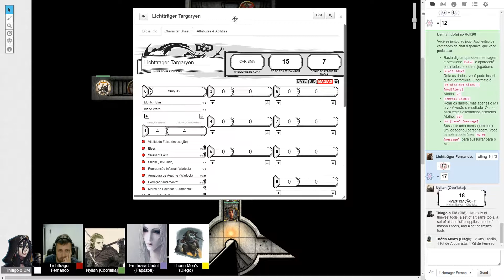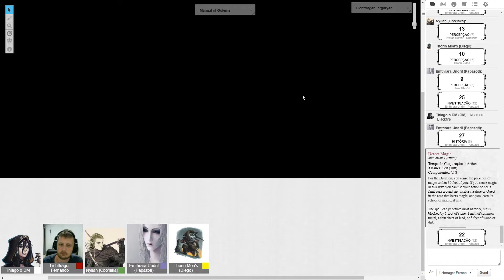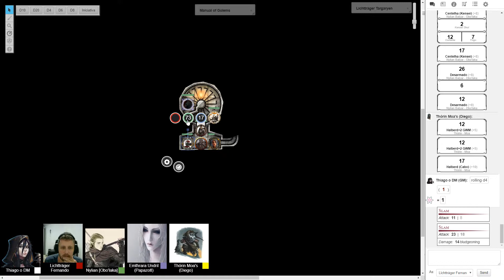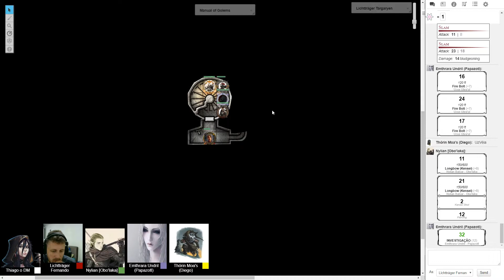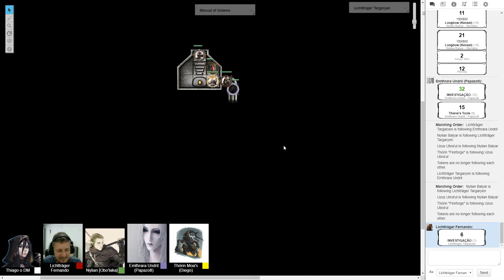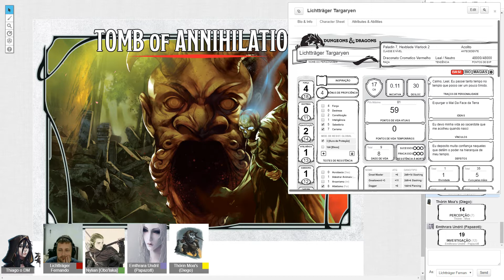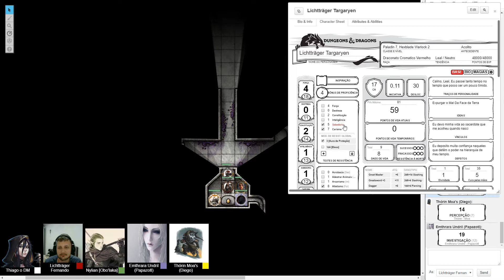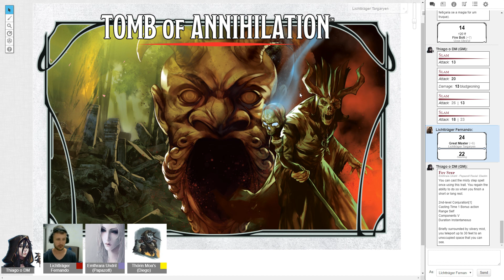Tomb of Annihilation PT 02 "indiana jones feelings..."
mais um episodio =)